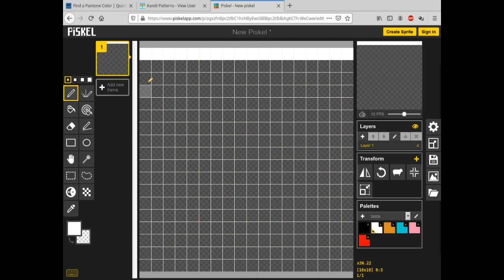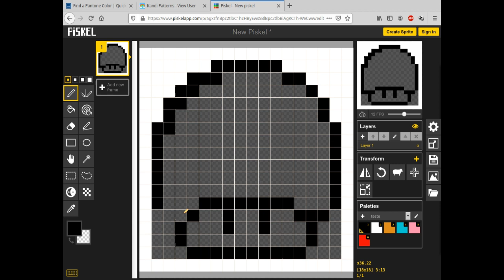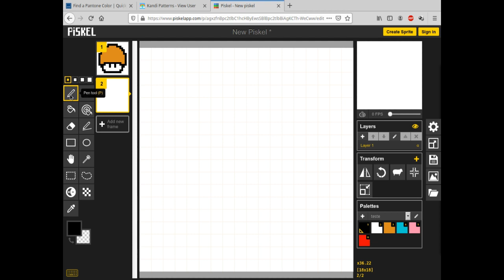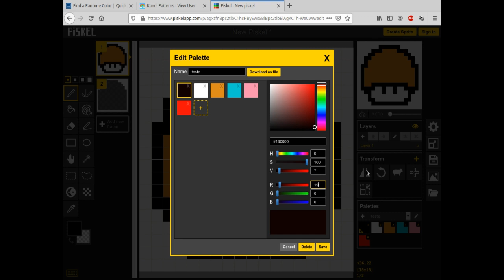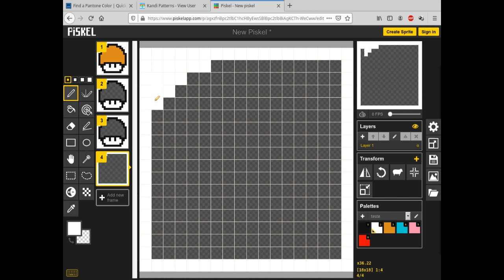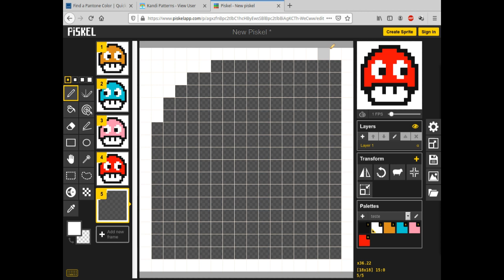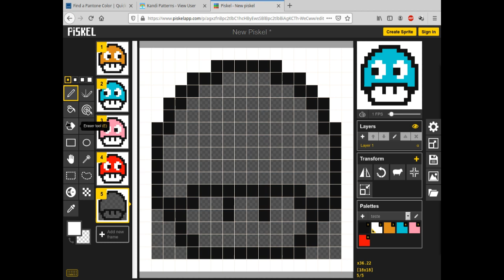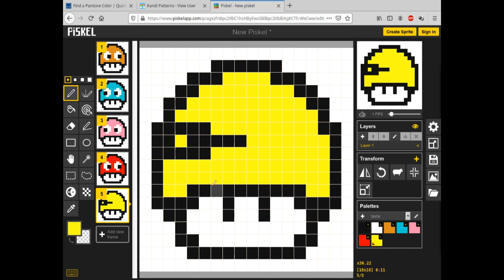Mushroom Pixel Art Ghosts Pacman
Uma Pixel art feita com os personagens do jogo Pacman:
Pinky, Inky, Clyde, Blinky e Pacman.
Cores utilizadas:
Cinza HEX 131313
White HEX FFFFFF
Orange HEX DC8C1F

Azul HEX 00CED1
Rose HEX FF91AF
Red HEX FF0A0A
Yellow HEX FFFF14

Pixel art tamanho 18px X 18px